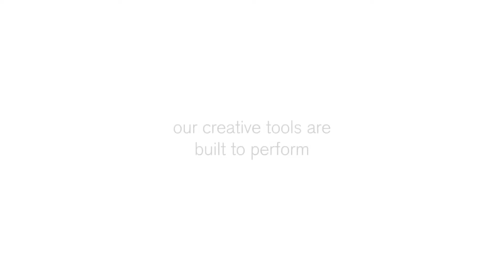Manga Illustration With ProMarkers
Discover the dynamic and vibrant ProMarker and BrushMarker from Winsor & Newton. Order online today and save with Cowling & Wilcox!